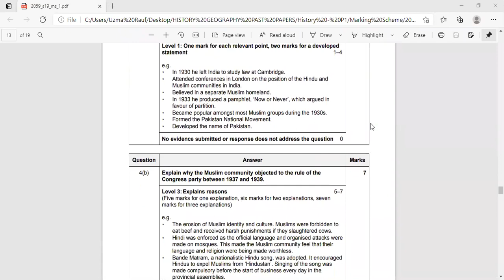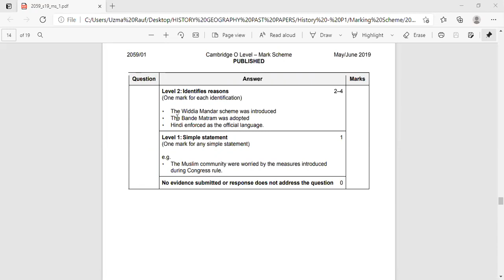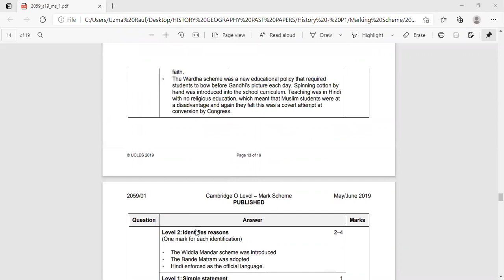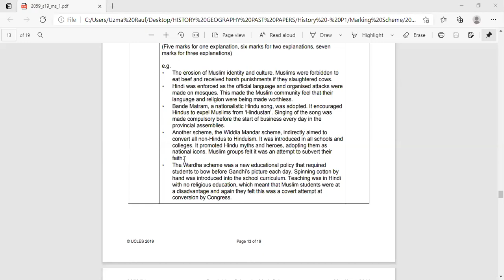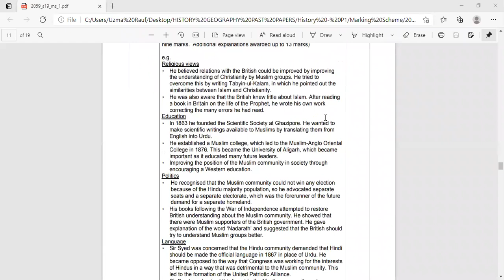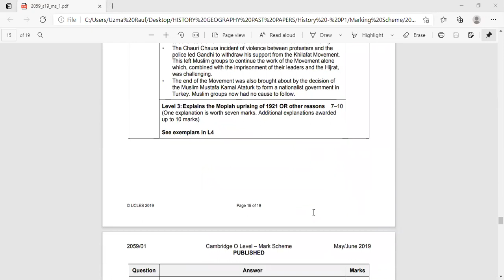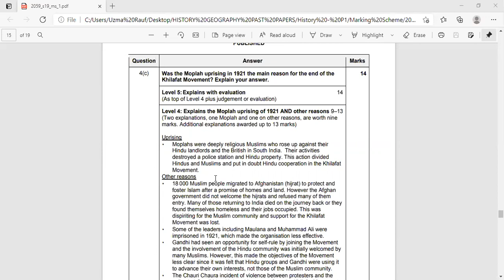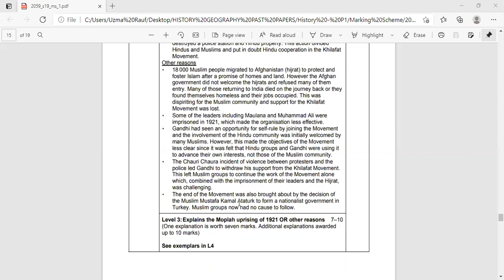O Level Pakistan Studies, P,1 History ( Revision Session Past Papers )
Guideline how to attempt P,1 (History ) 4, 7 & 14 marks Qs.